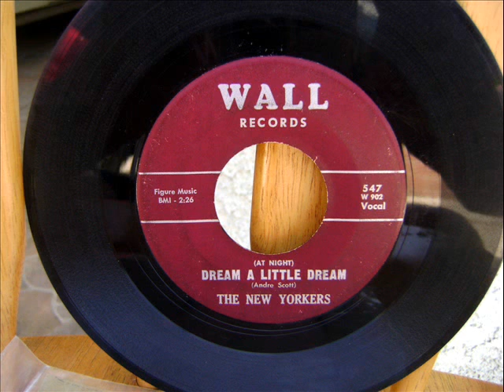THE NEW YORKERS. DREAM A LITTLE DREAM.